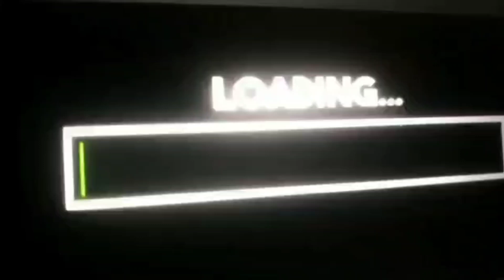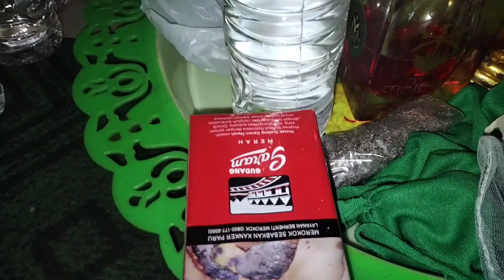Buli Buli pelet putar giling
sampai sekarang pelet buli buli puter giling mash blm terkalah kan ,Untk fungsi yg oftimal kita harus bnar bnar merawat ny kita simak yu bagaimana caranya#bndaelizapkr